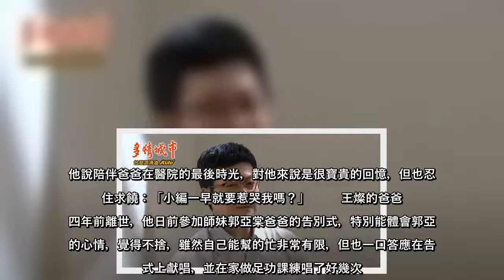王燦在民視八點檔《多情城市》中飾演最大反派「楊三泰」，對所有人趕盡殺絕後，被司法審判關進監獄裡，但日前預告他即將出獄，反制現在的大魔王劉加堯(黃文星飾演)。他說休息七個月的時間，也好好讓心靈沉澱，因為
王燦在民視八點檔《多情城市》中飾演最大反派「楊三泰」，對所有人趕盡殺絕後，被司法審判關進監獄裡，但日前預告他即將出獄，反制現在的大魔王劉加堯(黃文星飾演)。他說休息七個月的時間，也好好讓心靈沉澱，因為演